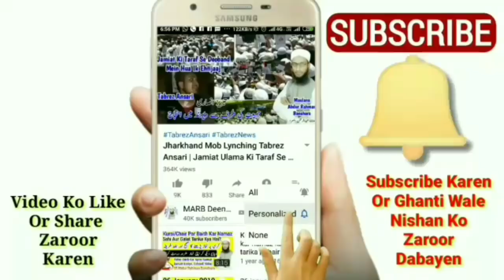Ramzan Me Marne Wala Jannat Me Jayega? | Ramadan Me intiqal Ki Fazilaz | Jumma Ke Din Wafat | MARB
Kya ramzan me marne wala begair hisab kitab ke jannat me jayega yani ramazan ke mahine mein or jumma ke din wafat pane wala intiqal karne wala sidha jannat me jayega? Sahi baat kya hai hadis ki roshni me is video me dekhiye new bayan ramazan 2020 by Mufti Abdur Rahman Banahara MARB Deeni Malumaat YouTube Channel

2⃣ WhatsApp Par Ham Se Judne Ke Liye Aap Apne WhatsApp Number Se Hamare WhatsApp Number Ko Apna Naam Aur Mukammal Adress Ke Saath Add Likh Kar SMS Send Karen,

3⃣ Koi Sawal Yani Masla Masaail Puchna Ho To Aap Comment Ke Zarya Puch Sakte Hain Ya Mufti Sahab Ke Number Par Call Kar Ke Puch Sakte Hain,

4⃣ Channel Ke Bare Mein Kuch Batana Ho Ya Aap Apni Video Dalna Chahte Hain To Rabta Kar Sakte Hain,
🌎MARB🌎
Channel By :- Mufti Abdur Rahman Banahara
Full Adress:-